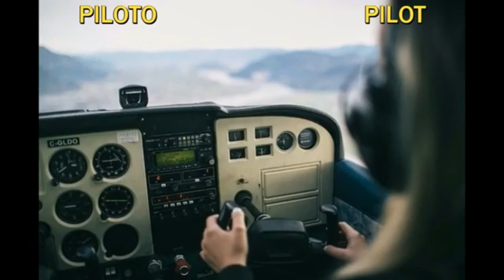COMO SE DICE PILOTO EN INGLÉS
Cómo se dice piloto en inglés. se dice pilot